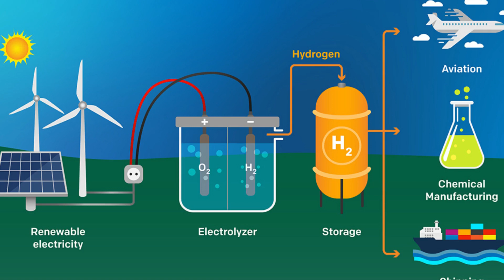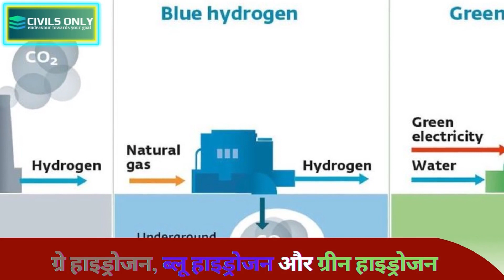राष्ट्रीय हरित हाइड्रोजन मिशन !!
इस वीडियो के माध्यम से 'राष्ट्रीय हरित हाइड्रोजन मिशन' और इससे जुड़े अन्य पहलुओं पर चर्चा की गयी है।
For Monthly PDF go to our Telegram and Website.